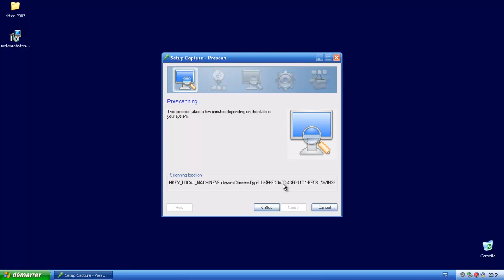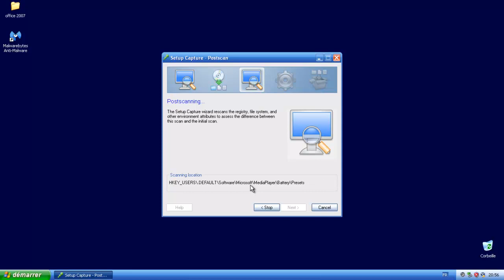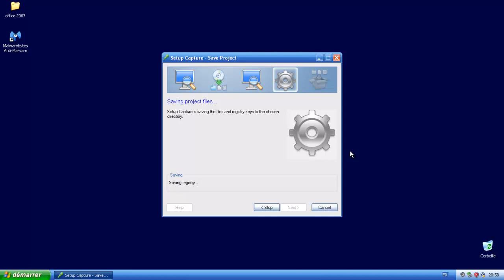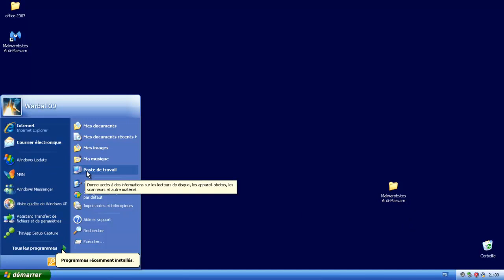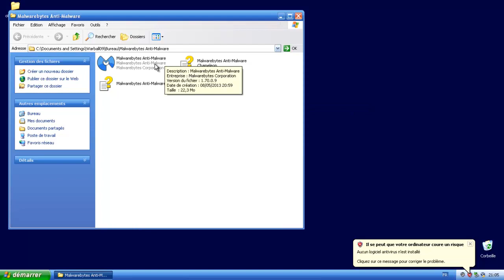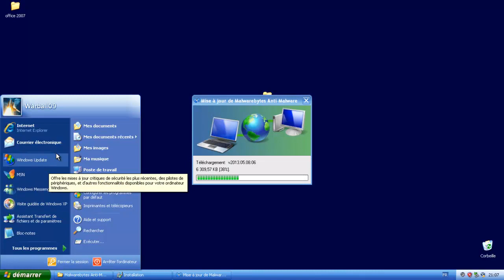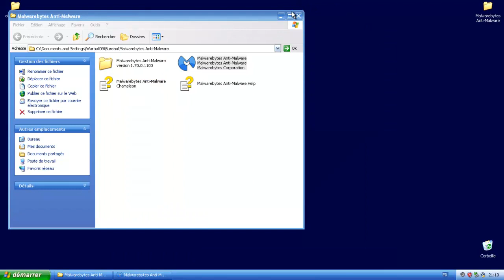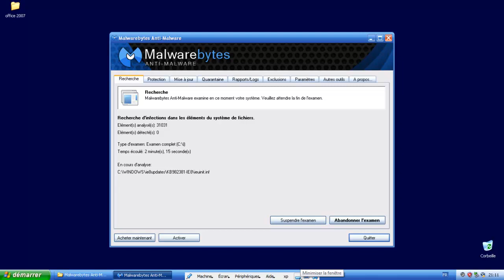comment portabiliser un logiciel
Dans cette vidéo je démontre que on peut portabiliser la plupart des logiciels et les exécuté sans les installer.